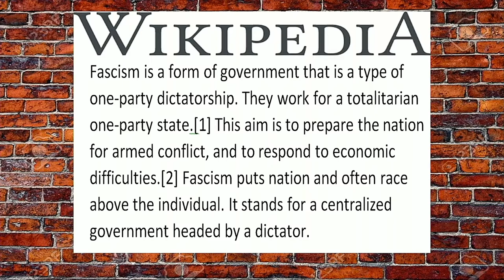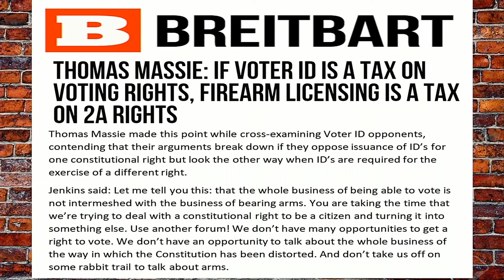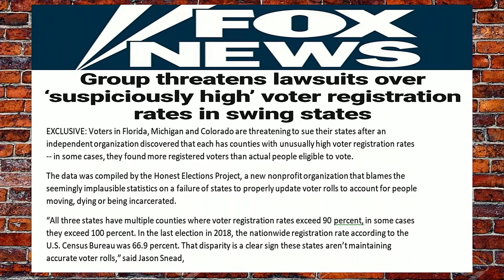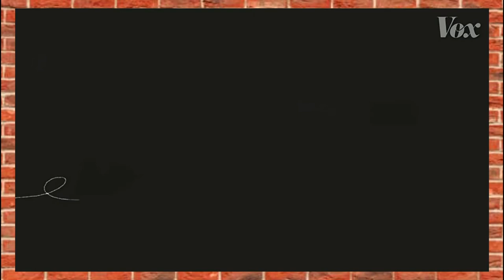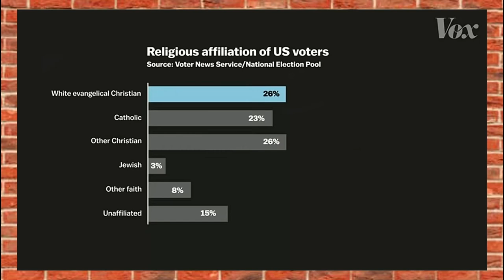Liberalism, Mental Illness or Intellectual Laziness? | Johnston Show Ep 22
While some will joke that liberalism is a mental illness but in all seriousness it's intellectual laziness. The Democrats just spout out words without knowing the definitions of the words they use.

Since they are too lazy to do any research they just spout out proposals mindlessly and then attack anyone who disagrees with them with name calling. they believe words matter more than action and can't understand they are exactly what they claim to be against.

Anchor.fm/thejacobjohnstonshow/support